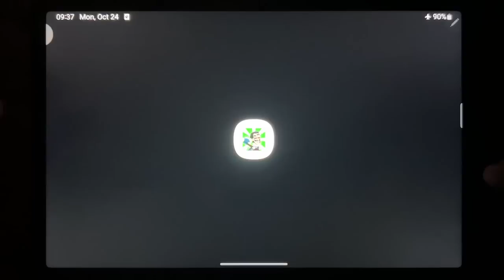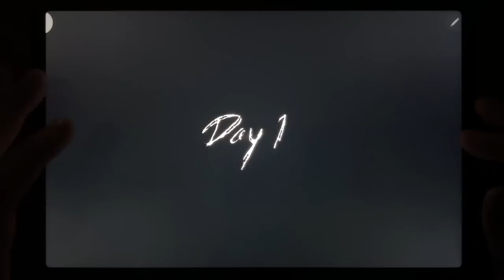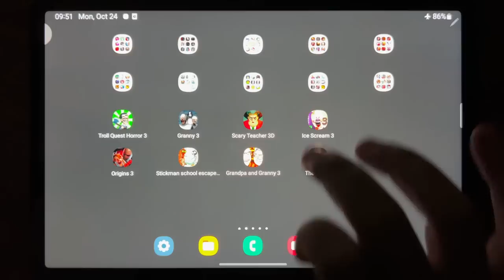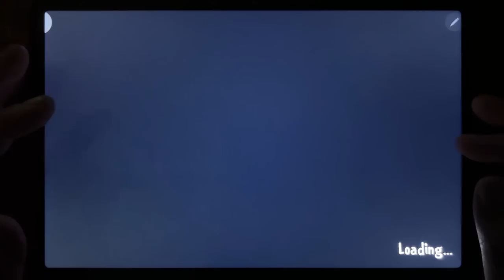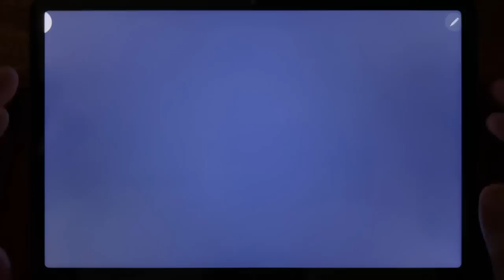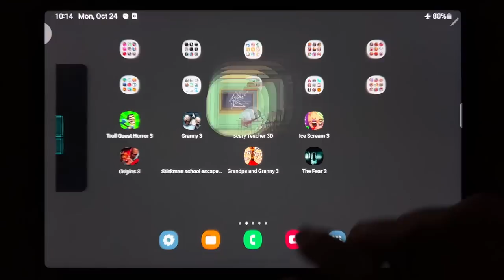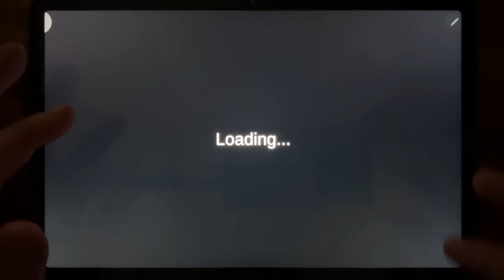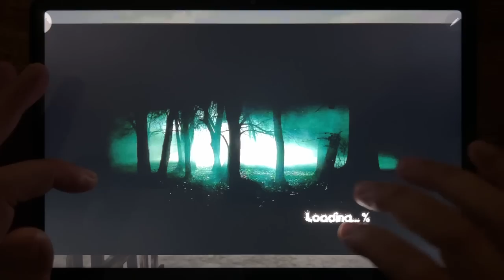Troll Quest Horror 3, Granny 3, Scary Teacher 3D, Ice Scream 3, Origins 3, Stickman School Escape 3.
Troll Quest Horror 3, Granny 3, Scary Teacher 3D, Ice Scream 3, Origins 3, Stickman School Escape 3, Grandpa And Granny 3, The Fear 3